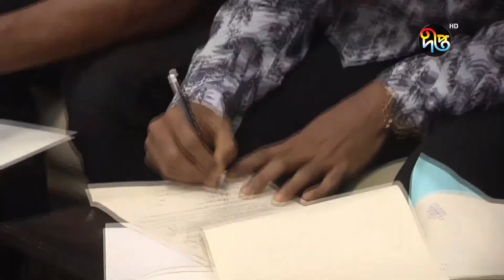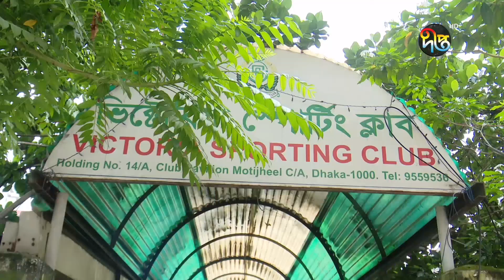ক্যাসিনো কেলেঙ্কারি প্রকাশের দুই বছর | Casino Scandal | Deepto News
ক্লাব পাড়ায় ক্যাসিনো কেলেঙ্কারি প্রকাশ্যে আসার দুইবছর আজ। বিভিন্ন ক্লাবে অবৈধভাবে ক্যাসিনো পরিচালনা করে কোটি কোটি টাকা হাতিয়ে নিয়ে দেশের ক্রীড়াঙ্গনকে কলুষিত করেছিলেন সুবিধাবাদী কিছু লোক। গুটিকয়েক ক্লাব সে ধাক্কা কাটিয়ে ঘুরে দাঁড়ালেও বেশ কয়েকটি ক্লাব এখন অস্তিত্বের সংকটে।

Deepto TV address:
7/A/GA Tejgaon Industrial Area, Dhaka 1208, BANGLADESH